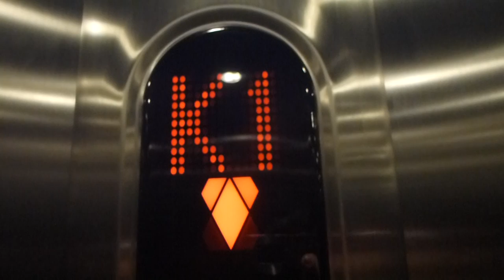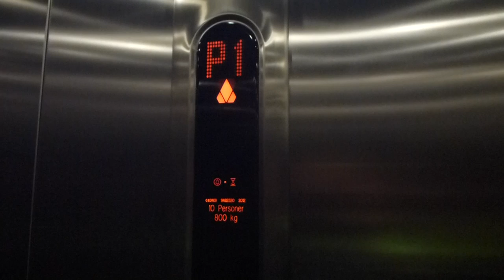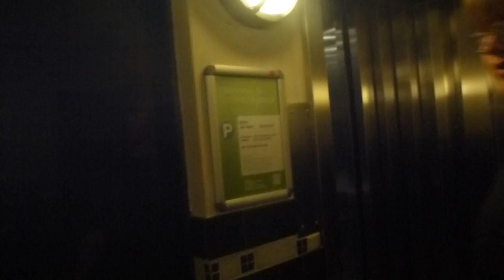Brand new KONE MonoSpace MRL Traction elevators @ Continentalgaraget